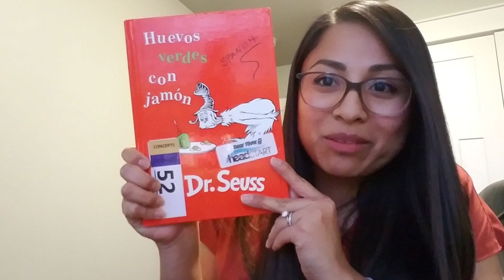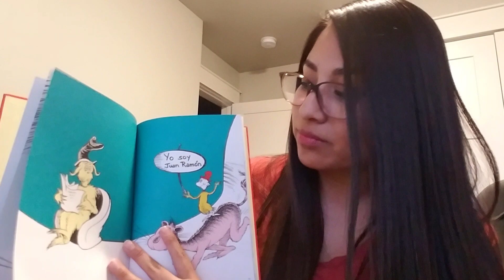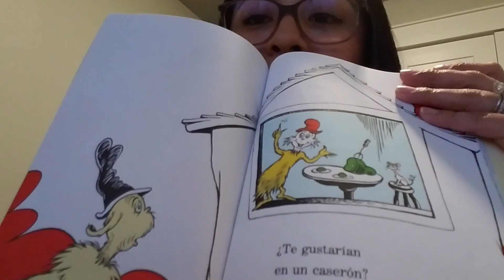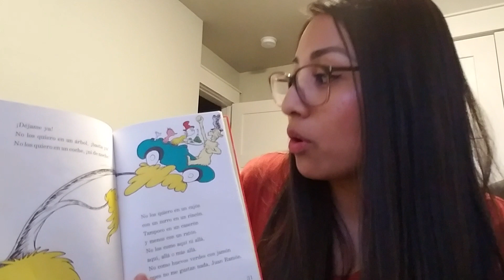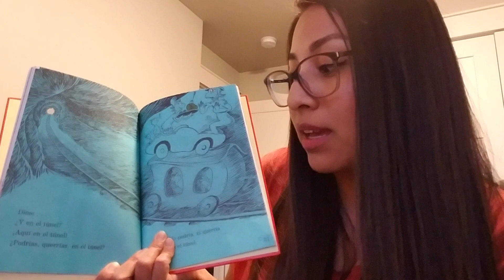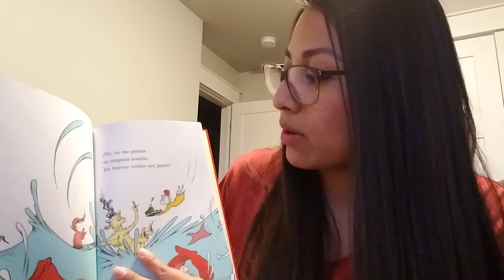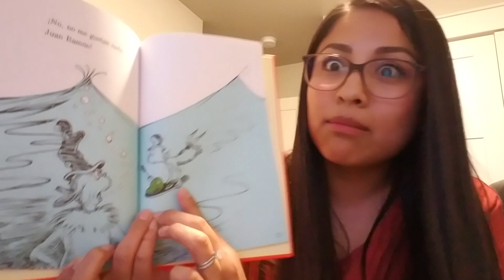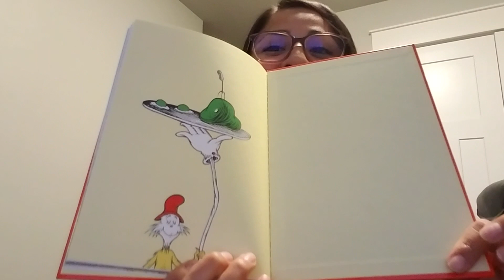Huevos Verdes Con Jamon Story Time